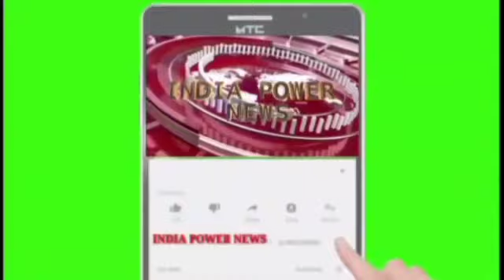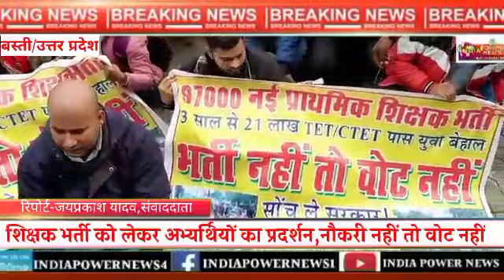शिक्षक भर्ती को लेकर अभ्यर्थियों का प्रदर्शन,भर्ती नहीं तो वोट नहीं